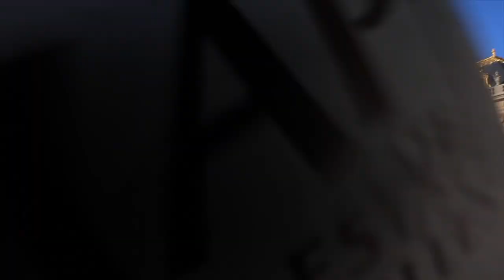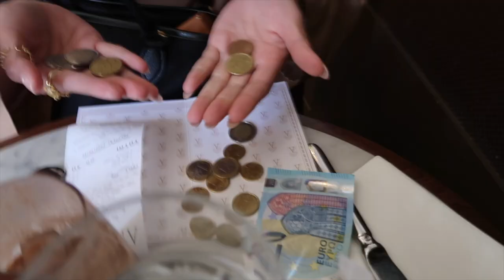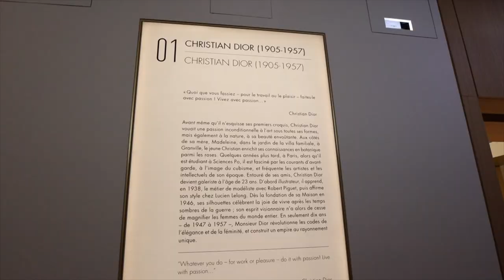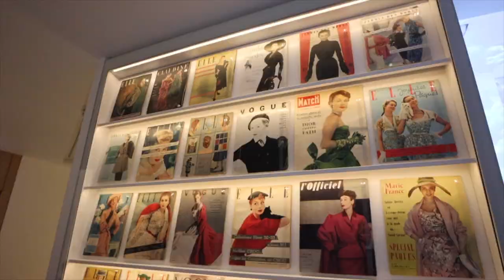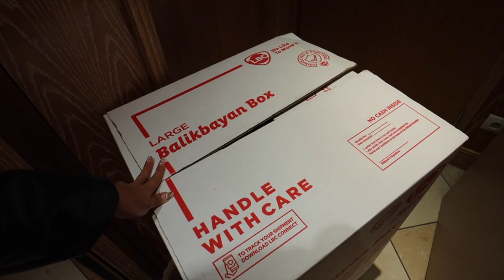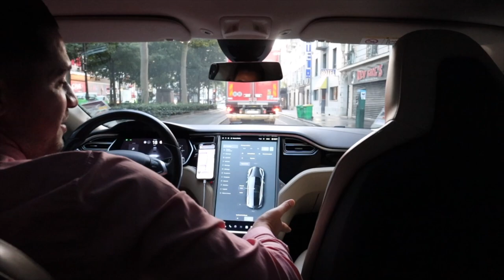Naiyak sa Louvre Museum + Dior Gallery + Versailles | Arianne Bautista